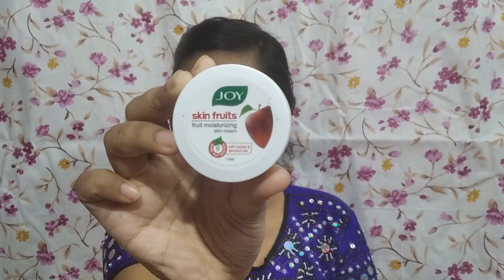INDIAN TRADITIONAL MAKEUP | DIWALI 2020 SPECIAL MAKEUP | SOFT GLAM EASY MAKEUP TUTORIAL#diwalimakeup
I hope you all are safe and doing good

So in this video I am showing Indian Traditional Makeup which is very simple and easy to do yet it looks gorgeous.

✿Products Used
Joy Skin Fruits Moisturizing Cream
Patanjali AloeVera Gel
Maybelline FIT Me Foundation (238)
Huda Beauty Stick Conealer (103)
Mars Studio Concealer (01)
Johnson's Baby Powder
A.D.S Eyeshadow Palette
Hilary Rhoda Eyeshadow Palette
M.n Menow Eyebrow Pencil
Mistral of Milan EyeKajal
M.n Menow Generation ii Mascara
Hexia Beauty Lip Gloss (02)

See you'll in my next video
Till then Bye Bye and Take care (✿ ♡‿♡)

Copyright: Everything you see in this video was created by me (Shreyashi Biswas) unless otherwise stated. Please do not use any photos or content without permission.

Xoxo,
Shreyashi❤